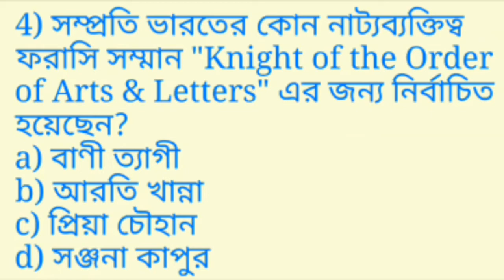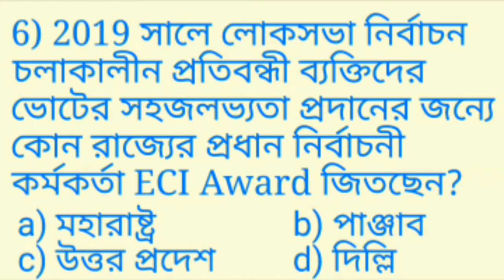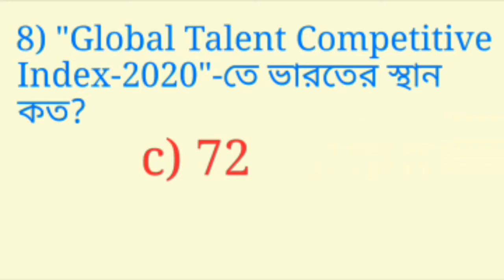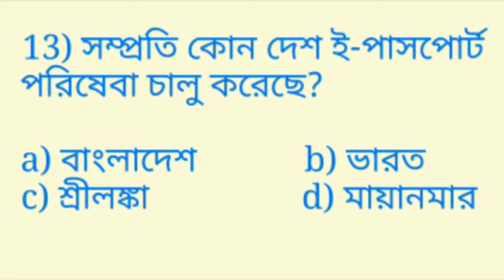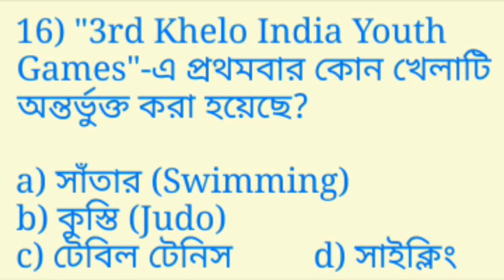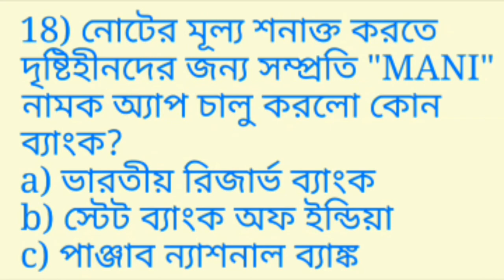Some Important Current Affairs/January, 2020 for UPSC, PSC, SSC, Banking, Railway etc Exam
2020 সালের জানুয়ারি মাসের বিশেষ বাছাই করা কিছু গুরুত্বপূর্ণ Current Affairs discussion.